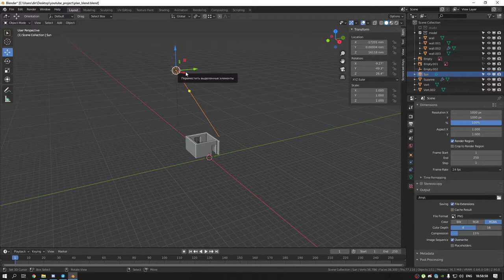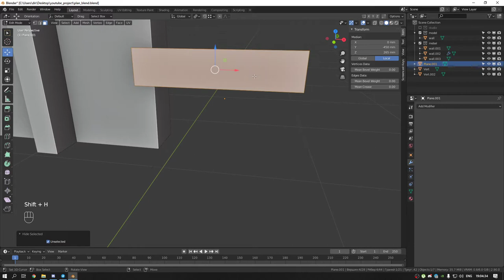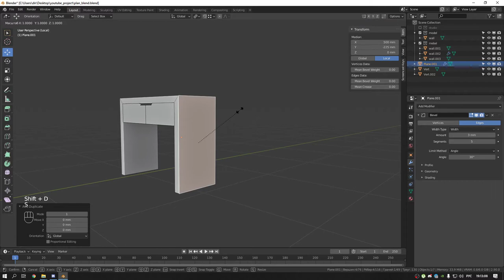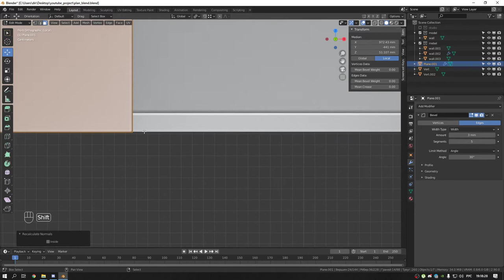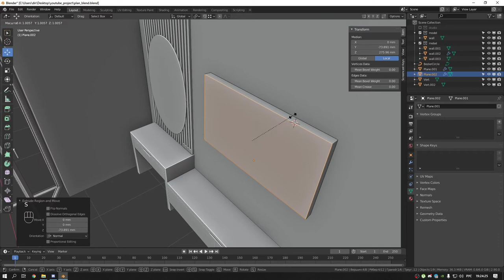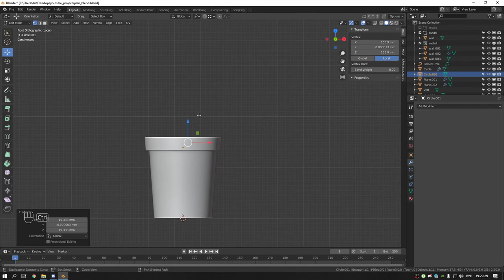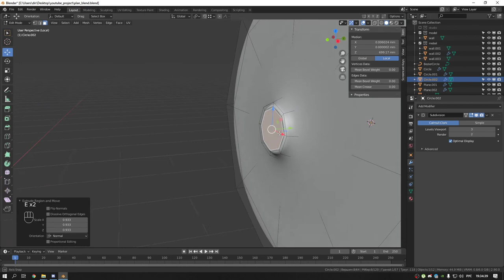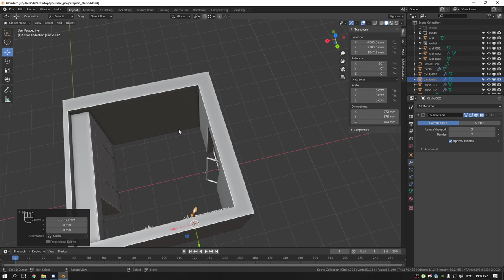Моделирование туалетного столика, тумбы под телевизор, цветка и светильника в блендер.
Моделирование корпусной мебели в блендер. Моделирование туалетного столика, тумбы под телевизор, цветка и светильника в блендер.

Моно: 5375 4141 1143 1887
Приват: 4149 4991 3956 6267
BTC: bc1q7ckgulhq65hnh7uv08ssvseugtxn29a2rs63yu
ETH: 0x372C949F34e8B4841D33AAE486d5C4eeF3d8720f
USDT: 0x372C949F34e8B4841D33AAE486d5C4eeF3d8720f